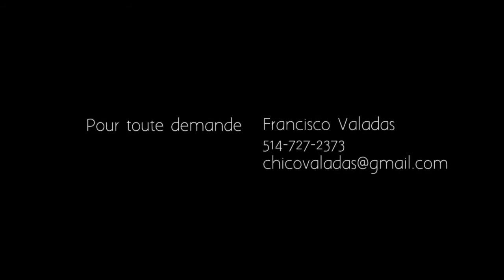Fado à Montréal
Extrait de la soirée de fado tenue à la corporation culturelle de Shawinigan le 26 mars 2011. Sur cette vidéo: Joe Madeiros, Luis Costa, Francisco Valadas, Carlos Rodrigues et Jordelina Benfeito.